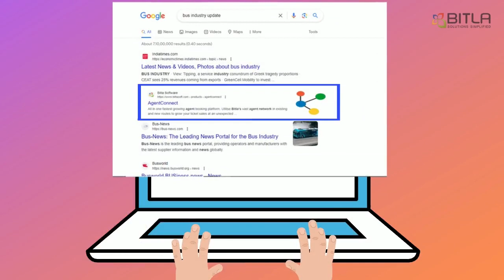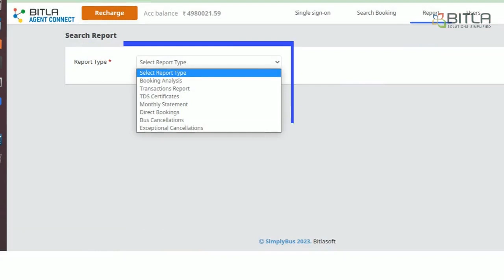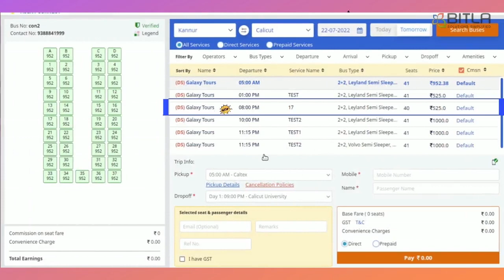Be a PAN India agent and earn more commissions with Bitla Agent Connect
Now with Bitla agent connect without much hassle and in the comfort of your office, connect with a huge number of operators directly and get access to book tickets country-wide, and it also helps in increasing income from commissions, keeps you updated about the Bus Operators’ fleet and the new routes they start. In addition, manages the commission receivables and collection.